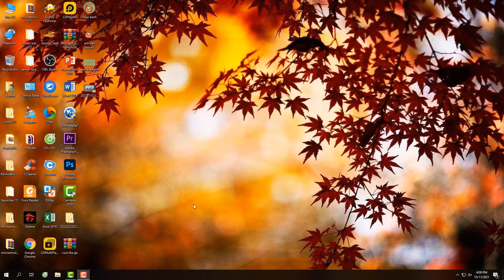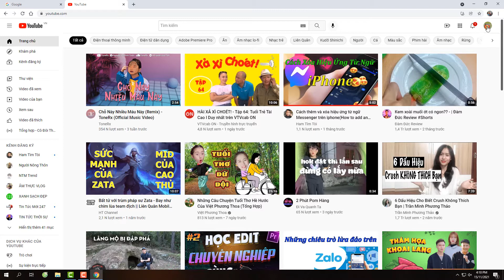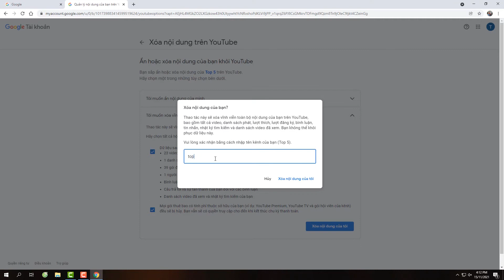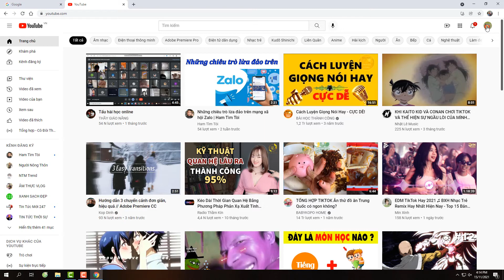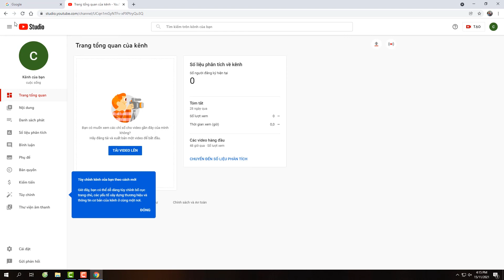Cách tạo kênh Youtube, xoá kênh Youtube và nhận biết kênh Youtube chính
Video chia sẻ chi tiết cách tạo 1 kênh Youtube, Cách xoá 1 kênh Youtube và nhận biết kênh Youtube chính và kênh Youtube thương hiệu.
❤️Nơi Chia Sẻ Những Kiến Thức Về Công Nghê ,Những Ứng Dụng Hữu Ích Và Vlog Cuộc Sống Hàng Ngày...